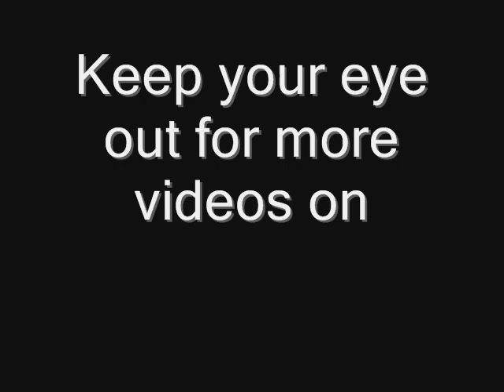Tal Sheyn interview on Neshia's Radio Show Part I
Neshia interviews Tal Sheyn in her Melrose studio with Spokes Model Jillian Hallman, Camilla Poindexter, Daniella, and Super Model Kaki West.

Neshia's hair and make-up were done by Nicole Evans.
Tal, Kaki, Danielle, Camilla, and Jillian's hair and make-up was done by Elisha Gobi.
Photography by KatyaWilliams.com